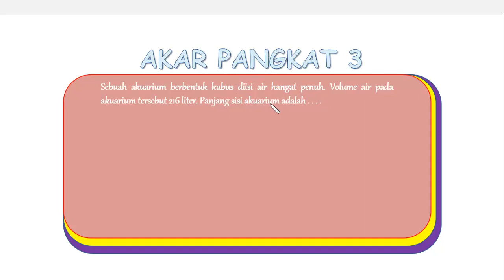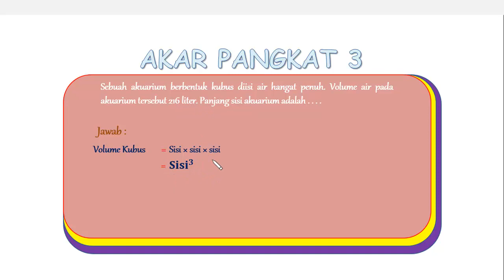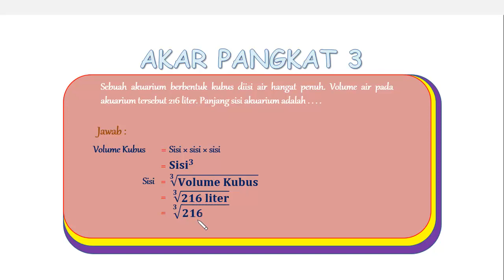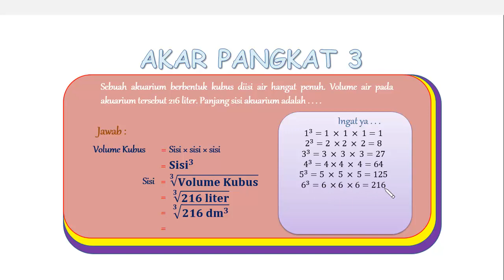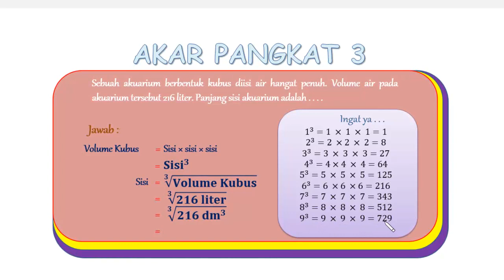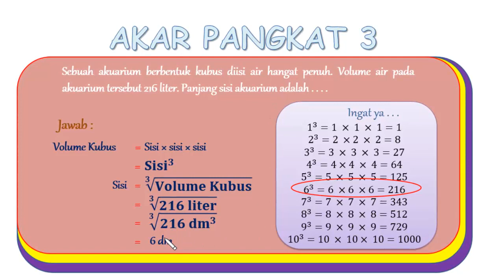Pembahasan USBN MATEMATIKA SD 2018 ( 05 Keliling Halaman Akar Pangkat 3 )